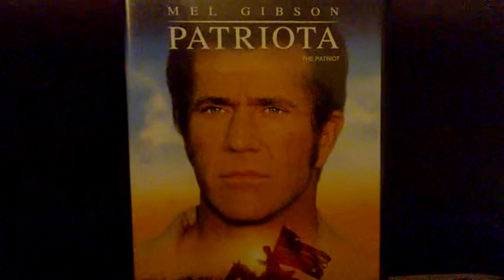2000 Patriota - recenzja filmu - dr Piotr Napierała